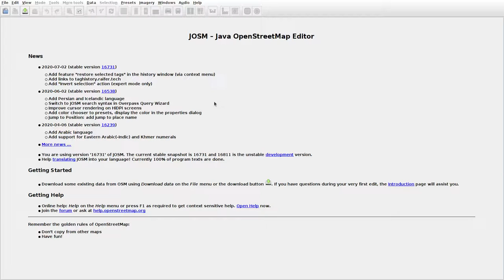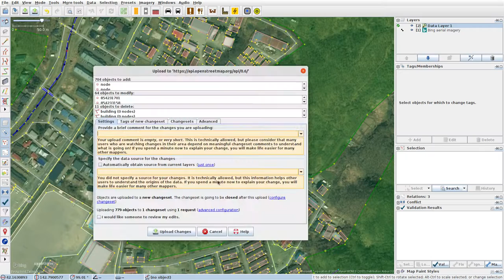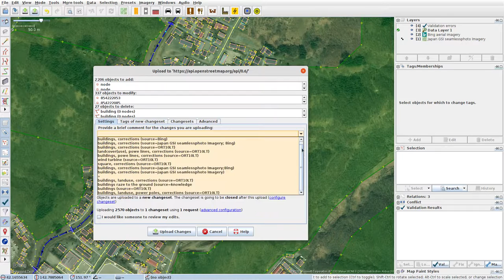JOSMrec0451 2020 07 30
Japan. Hokkaido. Higashicho. Tracing buildings (mainly) in JOSM for openstreetmap.